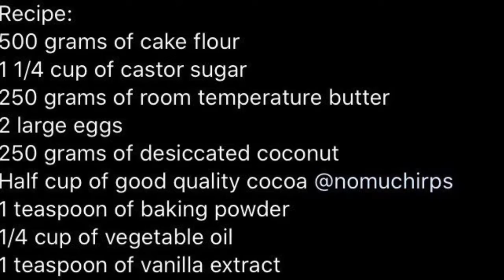Romany Cream Cookies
Facebook: Creamier by the Dozen

A Justtbaked recreation 🥰

Ingredients:
🍪 250g butter
🍪 1 cup castor sugar
🍪 1 egg
🍪 1 tsp vanilla extract (you may use essence to substitute)
🍪 2 1/2 cups self-raising flour
🍪 1 cup desiccated
🍪 A slab of chocolate or two for decorating

Method:
1. Preheat oven to 180°C.
2. Cream butter and sugar till light and fluffy, add the egg, oil and vanilla essence and mix well together and then add all the dry ingredients to form a soft but firm dough.
3. Let the dough rest for at least 30 minutes.
4. Roll out dough on a well-floured surface and place some wax paper over the dough and roll out. Take a fork and
run lightly over the dough, scraping to form a rough texture.
5. Cut out shapes with cookie cutter and place on a greased baking sheet and bake for 10-15 minutes.
6. Remove from the oven and once they have cooled, melt the chocolate in the microwave for 1 minute at 100% power stirring every 15 seconds. Allow to cool slightly and place a bit of melted chocolate and some toasted almonds / extra desiccated coconut